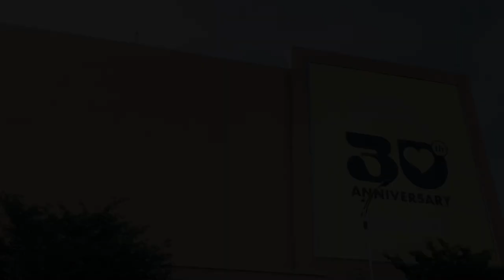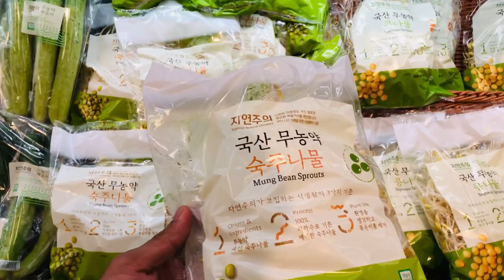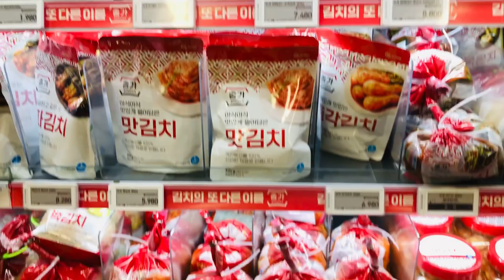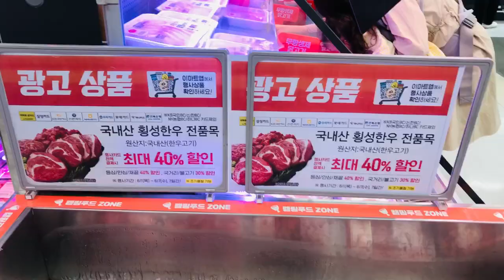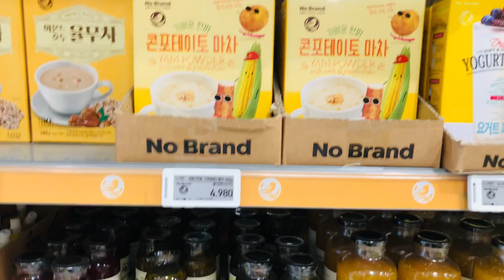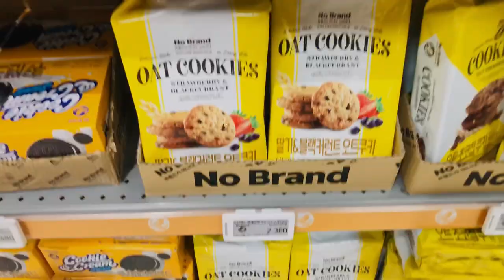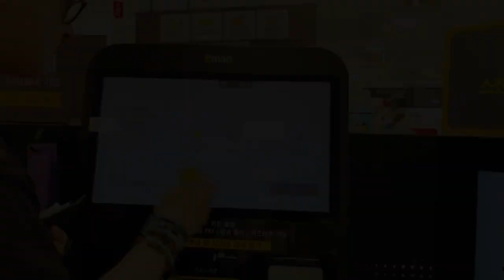Shopping in Korea 🇰🇷 | Emart | Big Grocery Store in Korea | ដើរផ្សារទិញទំនិញនៅកូរ៉េ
Shopping at Emart in South Korea can be a fun and convenient experience. Emart is one of the largest retail chains in the country and offers a wide range of products, including groceries, household items, electronics, clothing, and more. Here are some tips to enhance your shopping experience at Emart:

Store Locations: Emart has numerous branches throughout South Korea, including standalone stores, discount warehouses (Emart Traders), and smaller convenience stores (Emart24). You can easily find their locations through their website or mobile app.

Operating Hours: Emart stores typically operate from morning until late evening, with some locations open 24/7. However, it's always a good idea to check the specific operating hours of your nearest store before visiting, as they may vary.

Membership: Emart offers a membership program called the "S Members Club." You can sign up for free and enjoy various benefits, such as discounts, coupons, and special promotions. Membership can be obtained at any Emart store or through their website.

Payment: Emart accepts various forms of payment, including cash, credit cards, and mobile payment methods like Samsung Pay and Kakao Pay. International credit cards are generally accepted, but it's advisable to carry some cash for small purchases or stores that might not accept foreign cards.

Shopping Carts and Bags: Emart provides shopping carts or baskets for customers to use while shopping. Additionally, it is common in South Korea to bring your own reusable shopping bags, as plastic bags may not be provided or may require an additional fee.

Musician: NyLon

Thanks,
Have a nice day
From Veasna Chem